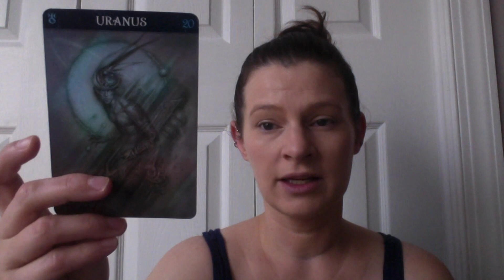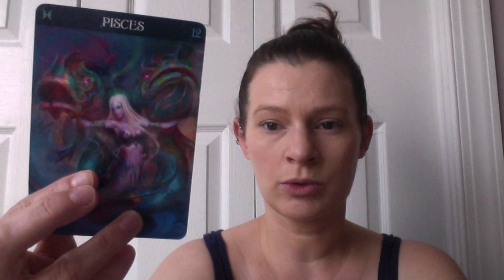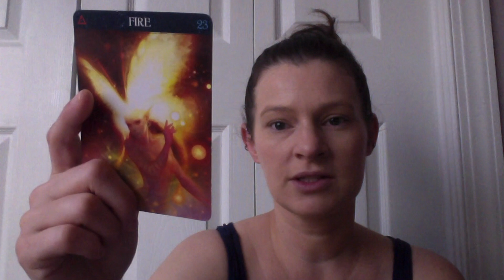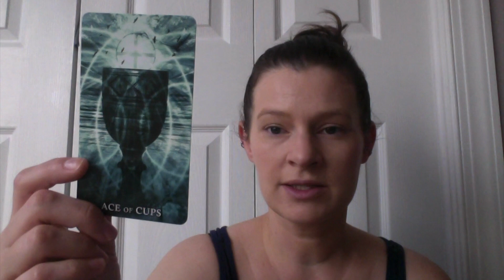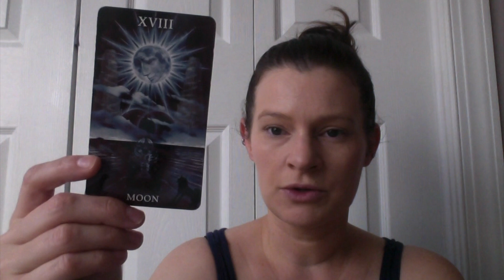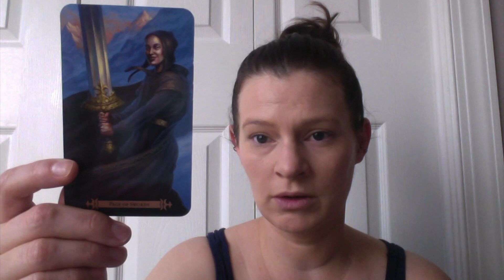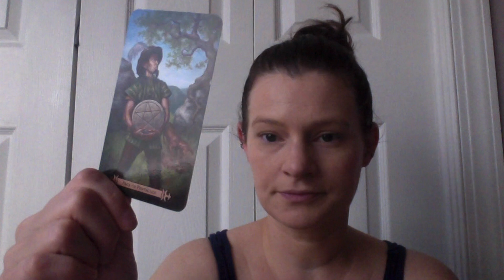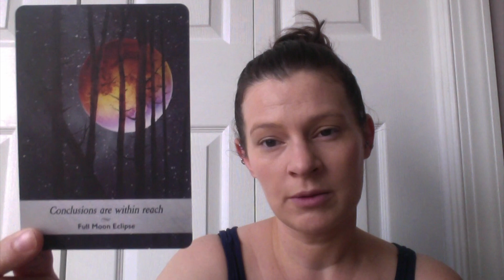🔥 Twin Flame Reading 🔥 Let cycles end; DM & DF need to release control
A lot of skipping in this video, so I just cut that out and crossfaded. Sorry about that!

Please include your name and your twin’s name. This will help me connect to you both easier. If you and your counterpart use pet names or nicknames, then please let me know. This can also help make the connection stronger.

Once I receive your email, I will let you know my current turn around time and send you information for payment.

As of now, all readings will be conducted via email. You will receive a picture of the spread, along with a detailed description of the message I received. I will eventually offer video reads, but it's just not possible right now, as I work full time and have a kid.

My Services for Twin Flames:

$11.11 Quick Message from your Divine Counterpart using one or more oracle decks

$22.22 Energy Check-In for one twin using a combination of oracle and tarot

$33.33 Energy Check-In for both twins using a combination of oracle and tarot

$44.44 In depth read for your Twin Flame situation using a combination of oracle and tarot

Decks I used:

Lover’s Oracle
Moonology Oracle